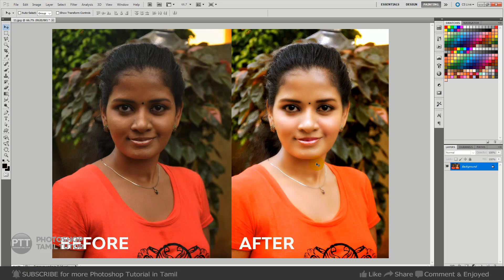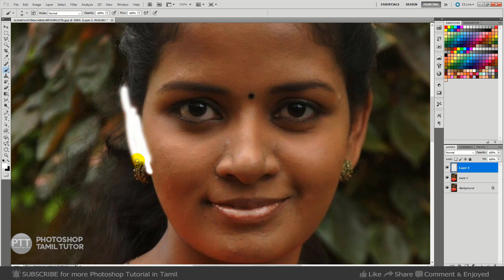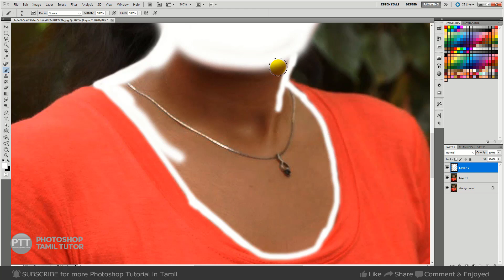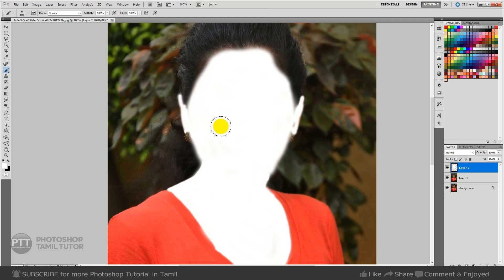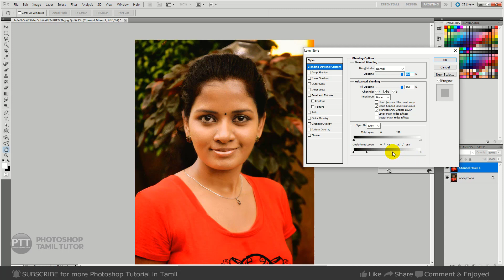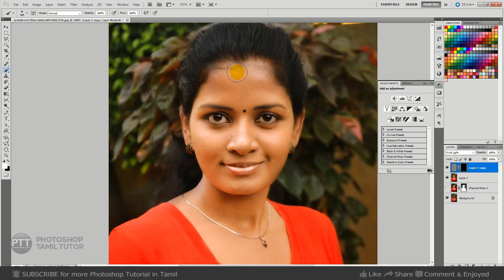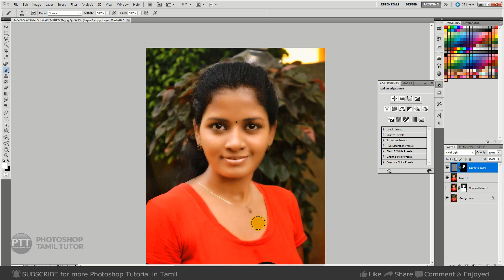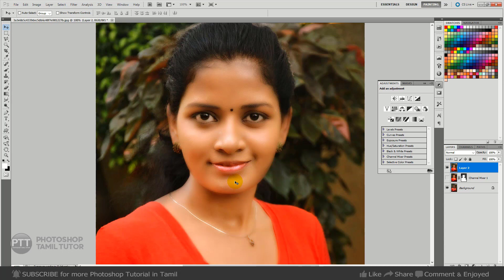😡கருப்பா இருக்கிறவங்கள எப்படி கலராக மாற்றுவது ?😱How to Change face Color in to Dark Skin photoshop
😡கருப்பா இருக்கிறவங்கள எப்படி  கலராக மாற்றுவது எப்படி 😱How to Change Color in to Dark Skin photoshop

How to Change Color in to Dark Skin to Light Skin | Step By Step | Photoshop Tutorial tamil

photoshop tutorials Tami/HINDI/URDU,
photoshop tutorial,
learn photoshop Tami/HINDI/URDU